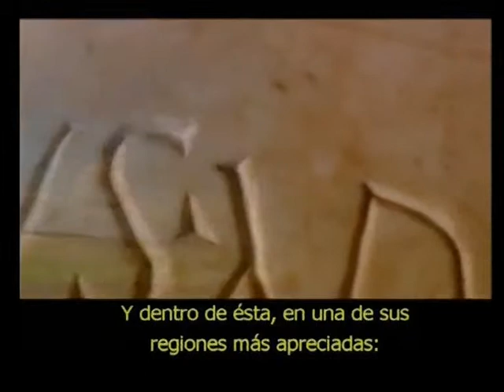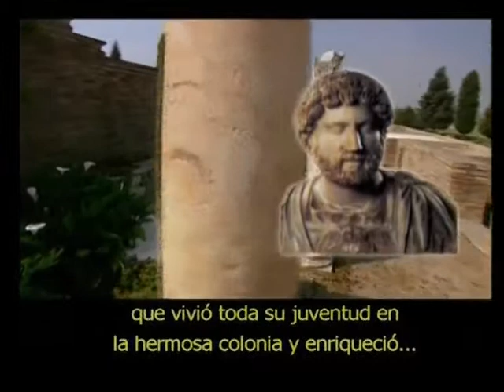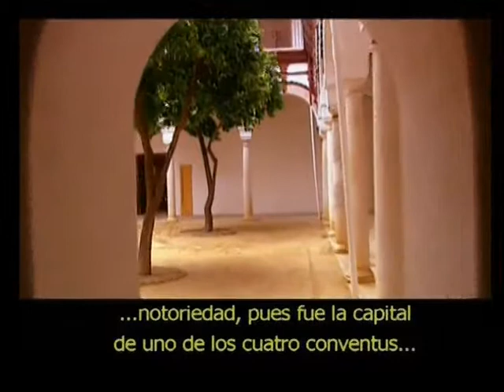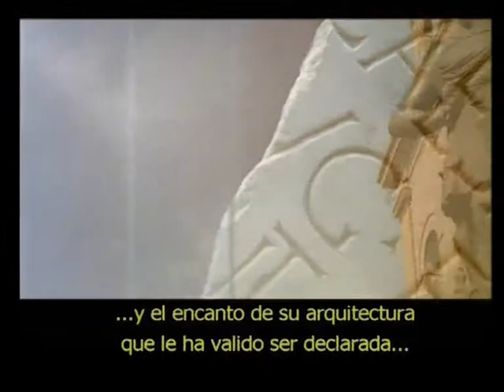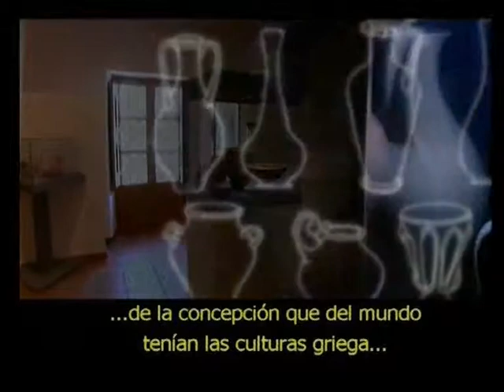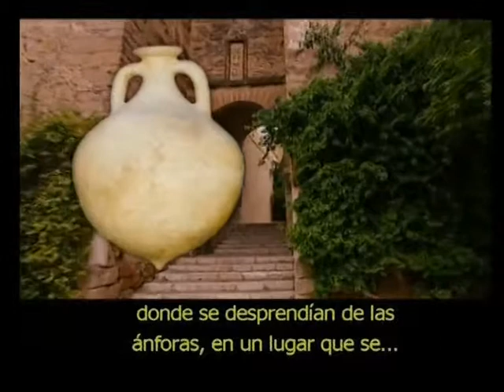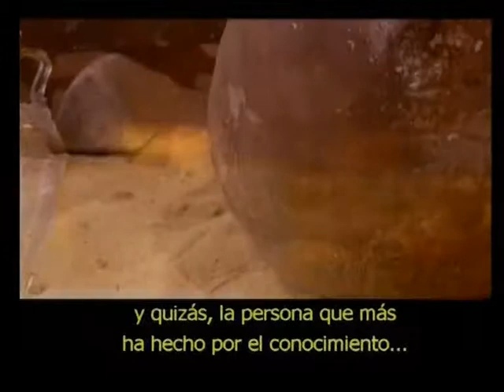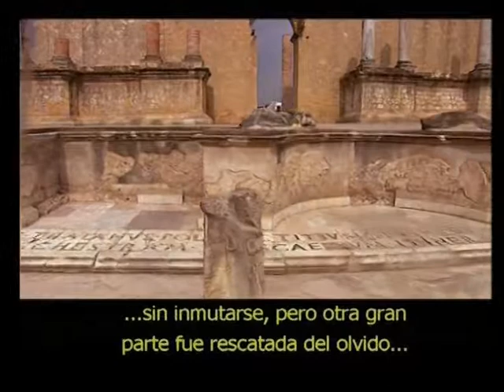Ruta Betica Version Subtitulada